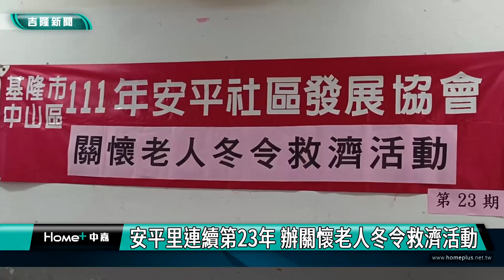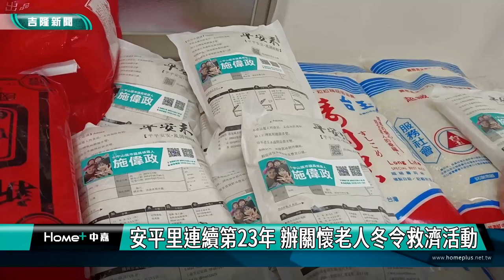新聞 基隆|基隆市中山區安平里利用資源回收做善事|關懷老人|冬令救濟|安平里連續第23年 辦關懷老人冬令救濟活動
安平里連續第23年 辦關懷老人冬令救濟活動

(中嘉新聞記者吳俊松/基隆報導)要運用里內資源回收的經費連續濟助弱勢民眾23年，不是一件簡單的事；基隆市中山區安平里利用資源回收所得及以地方民代和商家以及團體共同響應下，連續第23年舉辦關懷老人冬令救濟活動！

中山區市議員當選人施偉政以及郭美秀以及地方上各界熱心公益的民代和商家、團體贊助下，再加上一年來中山區安平里里長楊榮豐和社區發展協會理事長和全體志工們努力推動資源回收所得的經費，連續第23年在農曆春節前辦理關懷老人冬令救濟活動，幫助里內30多戶弱勢家庭和民眾，每戶致贈生活物資必需品以及600  元的紅包！

包括基隆市長當選人謝國樑和基隆市議會議長蔡旺璉也都特地派秘書來支持，中山區公所長官也到現場肯定共襄盛舉這項活動！

除了致贈生活必需品和紅包給弱勢家戶民眾之外，里長也安排在安平里民活動中心活動現場辦理義剪頭髮的服務！里長楊榮豐感謝社會各界的贊助和支持，讓里內弱勢家庭和民眾在農曆年前可以感受來自社會各界的溫暖和關懷！